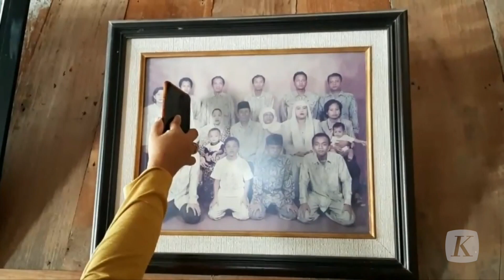Mengenal Joko Suranto, Pengusaha yang Bangun Jalan Umum Pakai Uang Pribadi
Nama Joko Suranto mendadak viral, usai menggunakan uang pribadinya sebesar 2,8 miliar rupiah untuk membangun jalan sepanjang 1,8 kilometer di Desa Jetis, Kecamatan Karangrayung, Kabupaten Grobogan, Jawa Tengah.  Joko Suranto tercatat sebagai warga Desa Jetis, Kecamatan Karangrayung, Kabupaten Grobogan, Jawa Tengah. Alumnus Universitas Sebelas Maret ini sempat mengalami masa sulit, sebelum akhirnya merantau ke Jakarta dan berhasil menjadi pengusaha sukses.